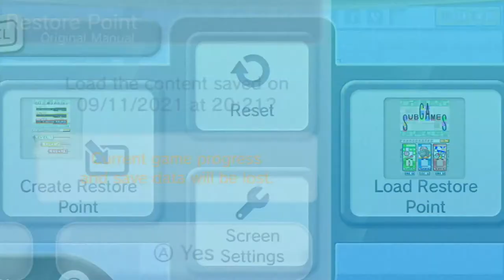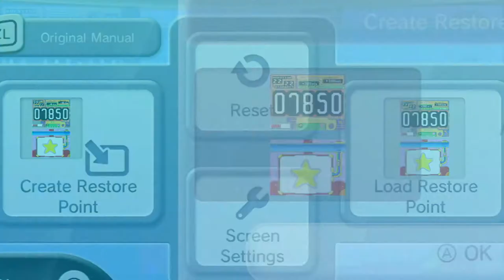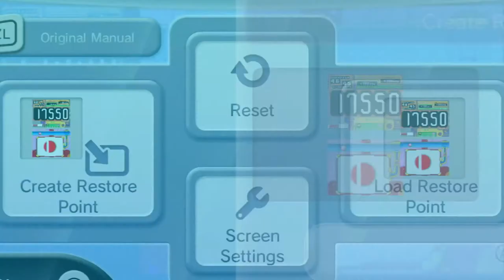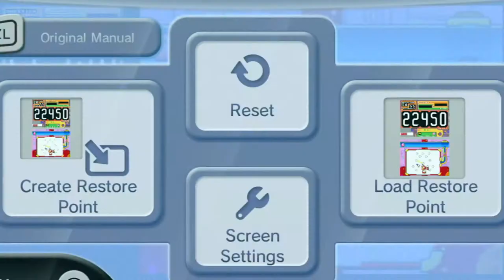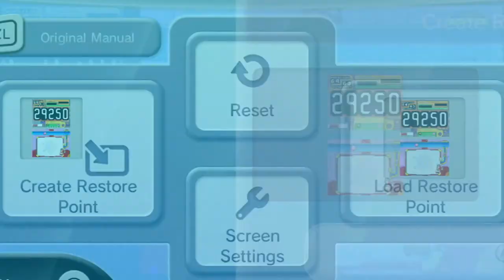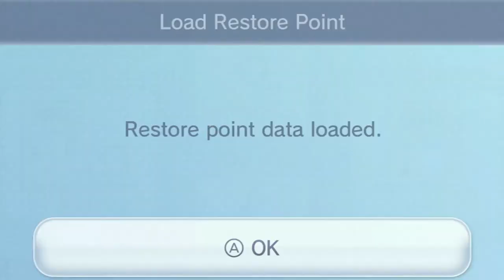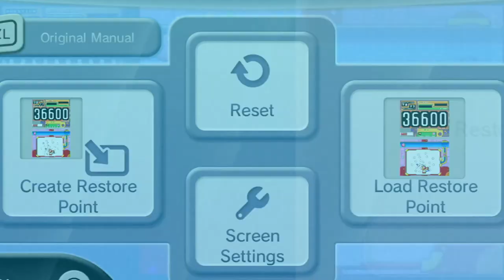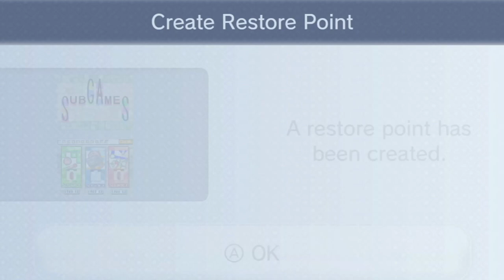Kirby: Canvas Curse / Kirby: Power Paintbrush - Episode 4: Save Stating The Way To Win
Paint Panic, the hardest Sub Game ever, bit I manage to win by simply using the Wii U Virtual Console's save stating feature, we basically save state our way to win the entire sub game and get the medal.

IT'S HARD AS BLOODY HELL.

Funny moments:
54:23 - JNPoop's Hardest Challenge Yet